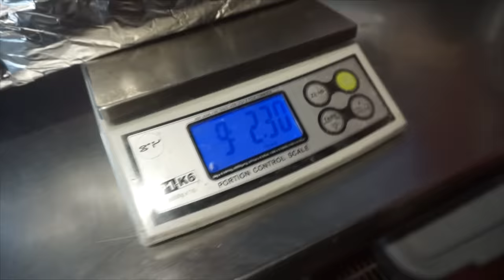UNDEFEATED 9LB STEAK SANDWICH CHALLENGE! The Biggest Steak Sandwich | Man Vs Food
Undefeated for 7 years! Over 81 attempts and no one could beat this giant steak sandwich! This big food challenge thought to be impossible had to be completed in 60 minutes to get the sandwich and a gift card; If not, the sandwich cost $57! Can we defeat this giant food challenge? Or will we fall to the biggest steak sandwich? Let us tune in and see if Joel Hansen can eat this huge food challenge!

MY WEBSITE & TRAVEL SCHEDULE:
JOELEATS.COM

SEND ME STUFF :
Joel Hansen
RPO DUNDURN
HAMILTON ON L8P 0B5